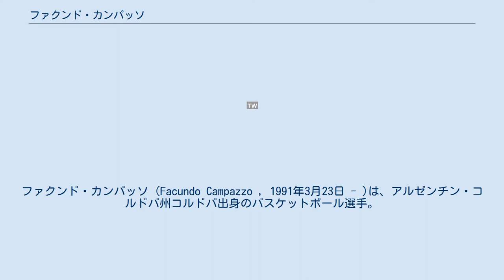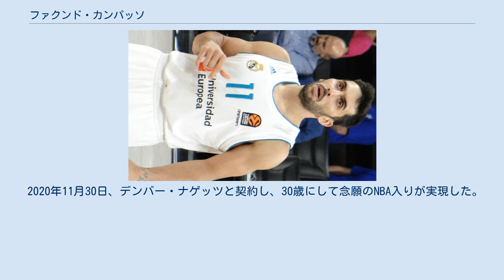ファクンド・カンパッソ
ファクンド・カンパッソ (Facundo Campazzo , 1991年3月23日 - )は、アルゼンチン・コルドバ州コルドバ出身のバスケットボール選手。
NBAのデンバー・ナゲッツに所属している。
 2008年に国内リーグのCAペニャロールでプロデビュー。
たちまちリーグを代表するポイントガードに成長し、リーグ戦、リーグカップ優勝など数々のタイトルをもたらし、リーグファイナルMVPにも2度選出された。
 2014年8月30日、リーガACBのレアル・マドリード・バロンセストと3年契約を締結。
2014-15シーズンはユーロリーグ、リーガACB、スペイン国王杯優勝を経験し、 "三冠王" を達成した。
 2015年8月20日、ローン移籍でCBムルシアに加入。
2016年のリオデジャネイロオリンピック終了後に、レアル・マドリード・バロンセストとの契約が満了する2017年以降にNBA入りを目指すことを表明。
2017年4月には、NBAの複数のチームがカンパッソとの契約に興味を示していることが報じられた。
 2020年11月30日、デンバー・ナゲッツと契約し、30歳にして念願のNBA入りが実現した。
 2012年のロンドンオリンピックでアルゼンチン代表デビュー。
2014年FIBAバスケットボール・ワールドカップ、リオデジャネイロオリンピックにも出場している。